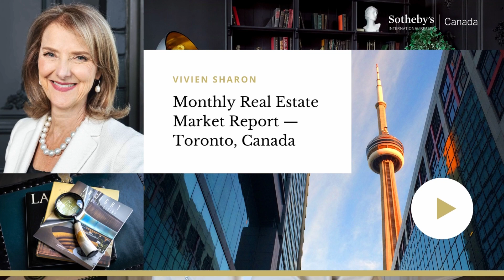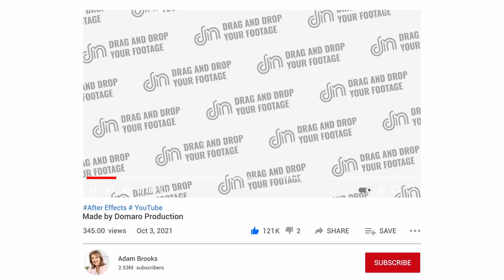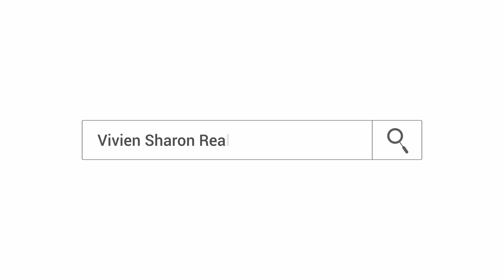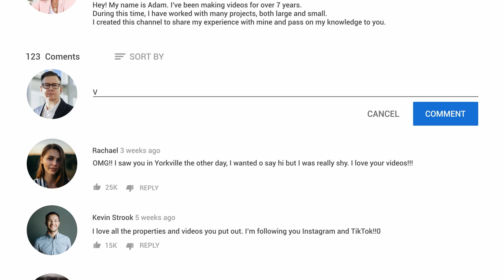Vivien Sharon's Newsletter for September 2022 Recap and Toronto Market Update (August 2022)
Welcome! I hope you're all enjoying the last bits of the summer. I wanted to take the opportunity to update you on what I've been working on for the past month.

In this video I'll be talking about travel, video tours, a sold listing, and a review of Toronto's August Market Update.

You can receive my Monthly Market Updates, right in your inbox!

For all Real Estate Needs:

Vivien Sharon
Broker, BA., Master-ASA

a: 1867 Yonge Street, Suite 100, Toronto, ON M4S 1Y5